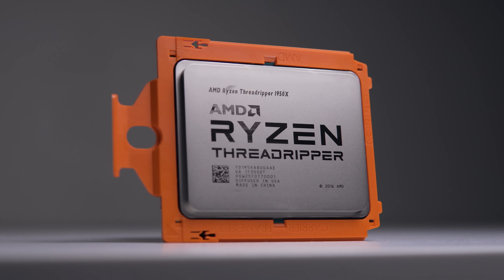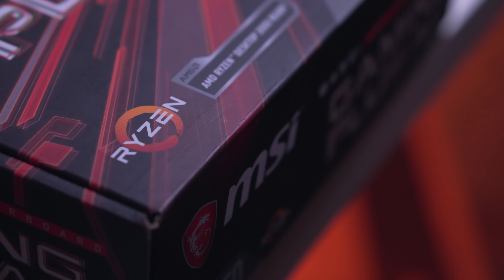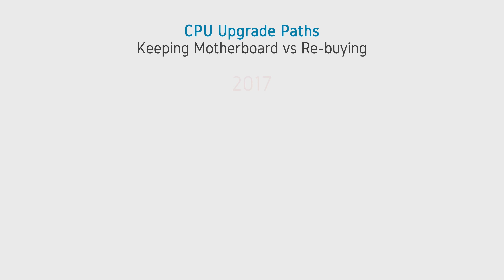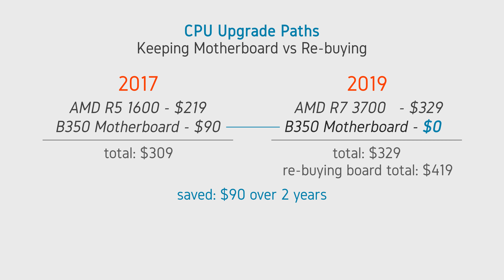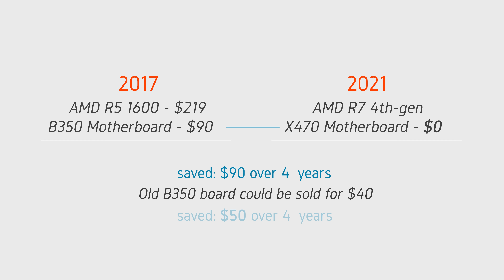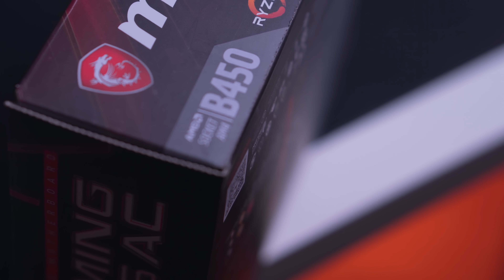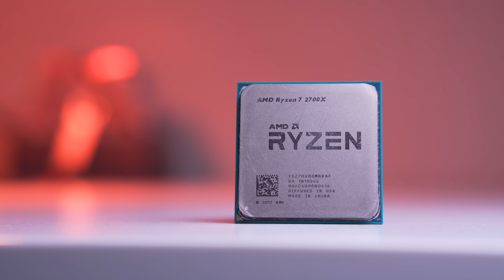Do CPU 'Upgrade Paths' Matter?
I've seen many PC builders 'invest' in a certain CPU option due to a superior upgrade path - today we evaluate what that means in terms of real-world savings for different use cases.

Check prices below
AMD RYZEN 5 2600
AMD RYZEN 5 2600X
AMD RYZEN 7 2700X
AMD RYZEN 7 2700
Intel Core i7 8700K
Intel Core i5 8600K
Intel Core i5 8400
Intel Core i3 8100
X470 Board used
Z370 Board used

Current gear!
Sony a6300
Sigma 16mm f/1.4 DC DN
Sigma 19mm f/2.8 DN ART
Sigma 30mm f/1.4 DC DN
Sony OSS 16-50mm f/3.5-5.6